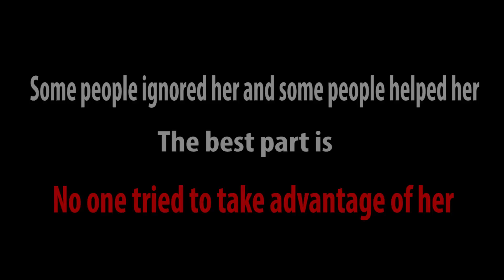Drunk Girl On Delhi Streets | Find Out What Happens (Social Experiment) AVRprankTV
We Decided to test the People of Delhi. A Social Experiment, where a Drunk Girl will ask for help but will they consider? Watch the video to find out.

Previous videos

Follow AVRPrank Tv on